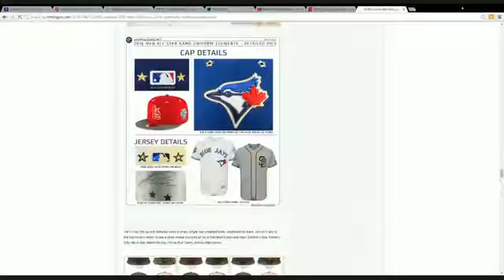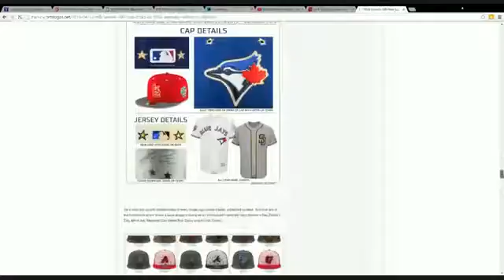MLBThisWeek Baseball Podcast #079 Dirt holds up game, Cuba still defecting and more! YouTube 3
It's the Fourth of July week Special podcast, we're talking all about the upcoming All-Star game at Petco Park in San Diego. Of course all of our news items of the week with the polish and tenacity that we deliver them to you the listener! It's Rich and Gary with the week that was in baseball, we call it MLBThisWeek